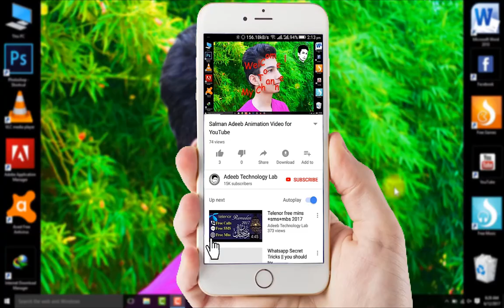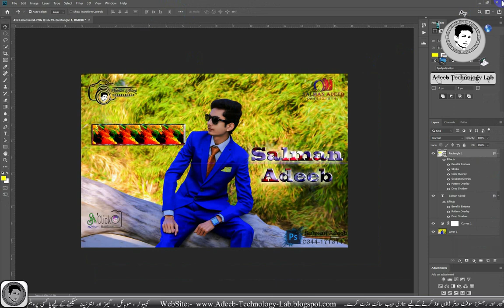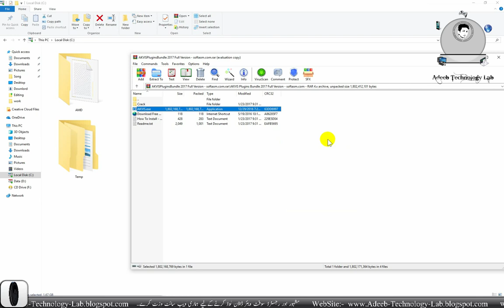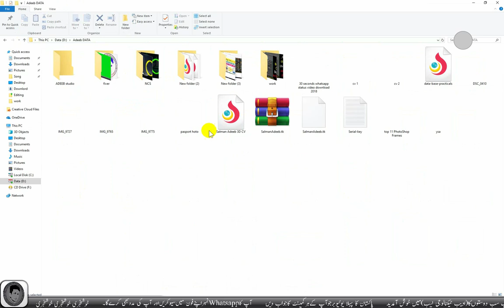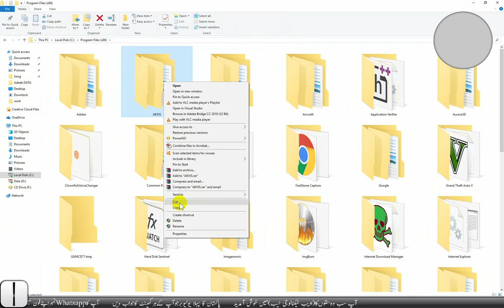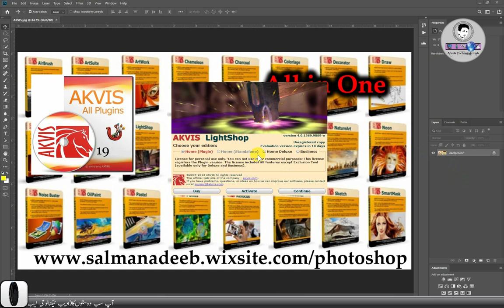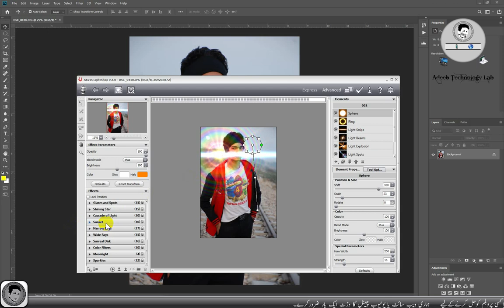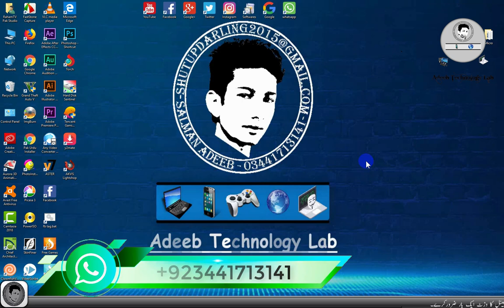install All Akvis plugins in photoshop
⇀⇀⇀⇀⇀Video-Description↼↼↼↼↼

⇘⇘⇘⇘⇘⇘⇘⇘⇘_/LINKS\_⇙⇙⇙⇙⇙⇙⇙⇙